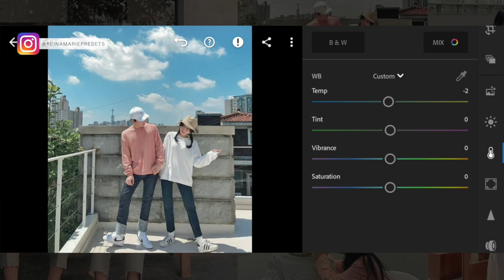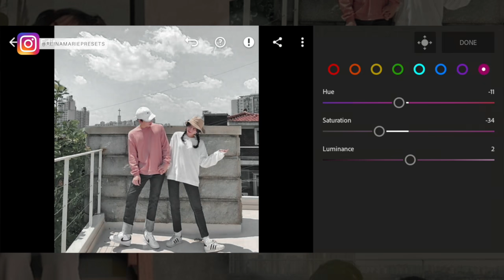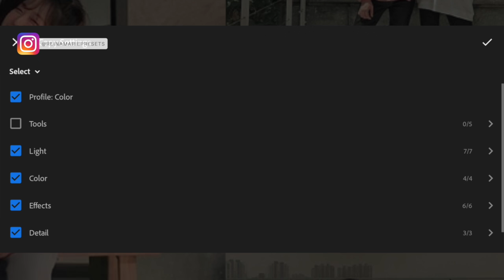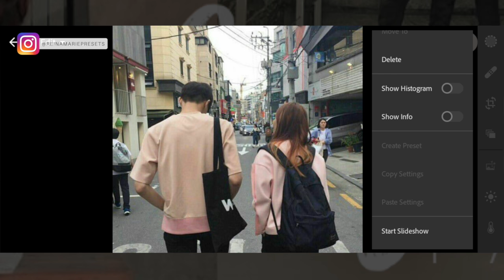KOREAN FADED PRESET Lightroom Mobile Free DNG | Lightroom Presets Tutorial Mobile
KOREAN FADED PRESET Lightroom Mobile Preset Tutorial Mobile

You can follow the adjustments manually or download the dng file

FAQ:
Where do you edit your thumbnails?